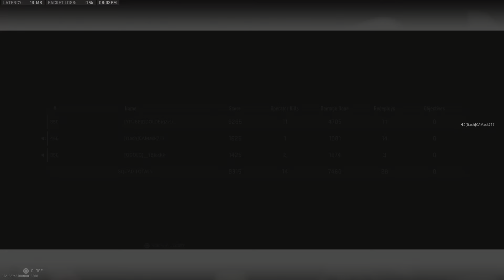Trios Dub w/ ITACH CMACK & GDOLD 1Black